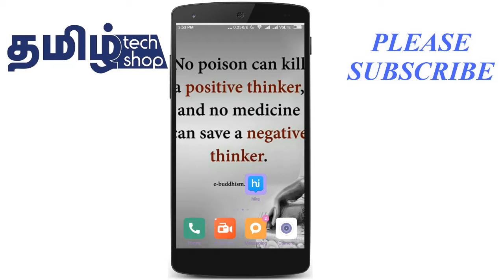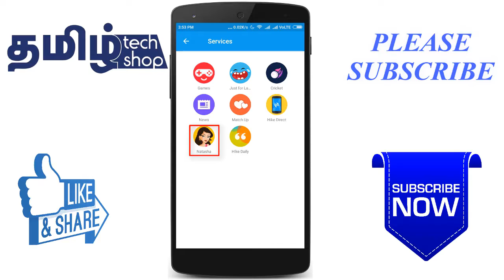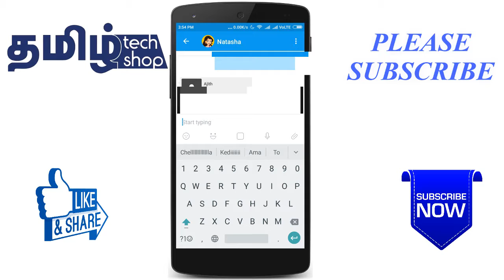How To Trace Unwanted Calls? Trace Phone Number (Tamil)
அன்பு உறவுகளே
உங்களுக்கு யாரன்று தெரியாமல் call வந்து தொல்லை செய்பவர்களின் பெயர் தெரிய வேண்டுமா? வீடியோ காணுங்கள்.